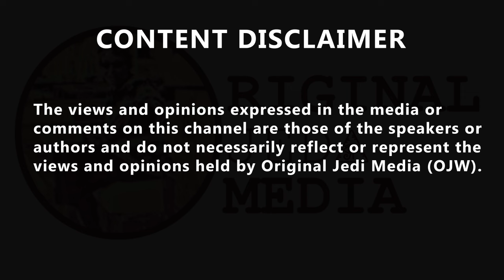NHS worker Becky persuades James O'Brien that the current state of the NHS is 'deliberate' to...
"No one can be that silly..." NHS worker Becky persuades Jame O'Brien that the current state of the NHS is 'deliberate' to accelerate privatisation plans. Stuart @StuartSmudge, 'Problem is though it's every election now. I am not suggesting for a second there are not problems, been a patient for 47 yrs. But the media will always focus on the negative, because it suits the narrative. noel boyle 🍉🍉🍉 @noelboyle16, 'Why Private Healthcare system has overcapacity. 1) The NHS IS COMPETING with it. That overcapacity will disappear once the NHS disappears. 2) Typical Sales tactic, abundance low  price initially & raise them once they've destroyed the competition. Investors don't care about you.' Mike Robo @miketrme, 'Becky is  spot on private health care v NHS is not and has never been a level playing field. While private robs NHS trained staff and doesn't pick up the cost of their mistakes and training it never will be. Until they do they shouldn't be let near the NHS.' Lizzieanne @Lizziea73815526, 'Hi just seen that Braverman was on the Ferrari show this morning , shocked that LBC would give the airwaves over to this appalling woman did Ferrari research the lies before he let her spout her highly offensive lies ,, really her lies MUST be challenged, appalling.' 🇬🇧 Tel Starr 🇬🇧 @ParlezVooo, 'I would argue that the strike action is deliberate by holding the ordinary public to ransom.'
Anna @amdesq1, 'Becky is 100% correct. It's the same tactic used in the U.S. to destroy public programs. The tactic is to simultaneously underfund while imposing stricter performance requirements. When failure predictably happens, the oligarchs are waiting to pounce with privatization.'
BR Political @BandrunnerTours, 'Your reminder that,
1. The NHS has now gone, only the badge remains.
2. Mr James O'Brien ushered that end in by sabotaging the only hope that this country had of saving the NHS, Corbyn being PM.
3. He, and his mates, done this by rolling out fake, vile antisemitism accusations.'